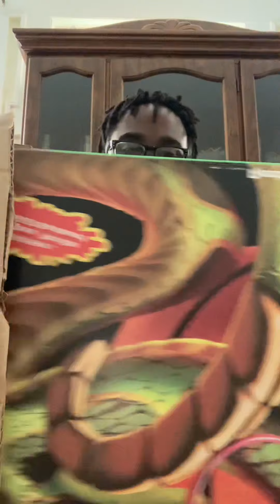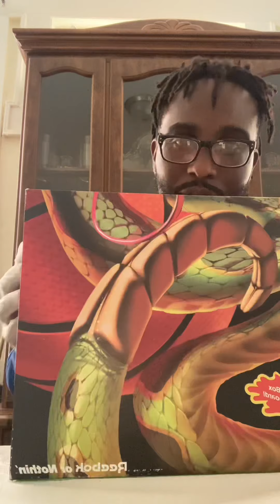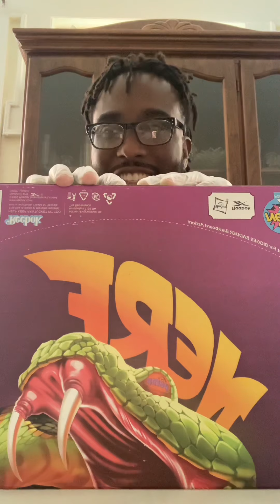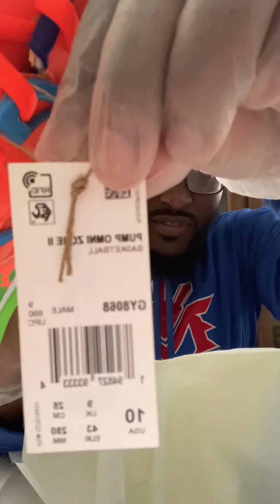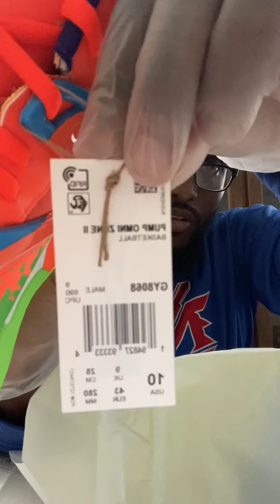Unboxing and Review of Reebok Pump Nerf sneakers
Purchased from Jimmy Jazz